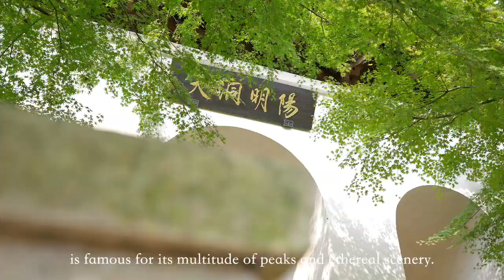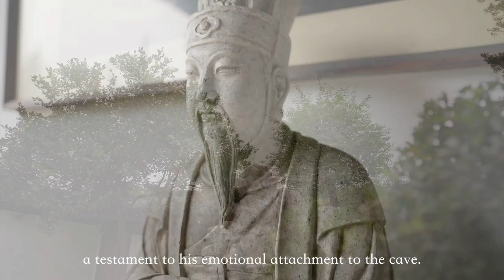Shaoxing brings Wang Yangming’s philosophy into Asian Games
Wang Yangming (1472–1529) was one of the greatest masters of Confucianism in ancient China along with Confucius and Mencius. Born and buried in Shaoxing, a city in east China’s Zhejiang Province, Wang was greatly inspired and thus developing many of his thoughts there.

This year, as the co-host city of the 19th Asian Games Hangzhou 2022, Shaoxing will bring Wang’s philosophy of “Unity of Knowing and Acting” into practice and ensure a successful sport event.